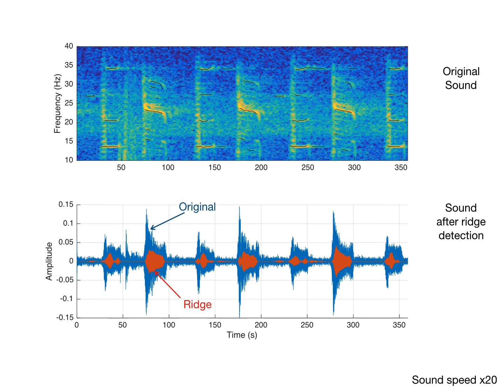Sound reconstruction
Reconstruction of a MPBW series of calls after detection of the tonal units by the ridge detector (Kershenbaum and Roch, 2013; Madhusudhana, 2015).
(1) 00:00-00:20 s: original signal (spectrogram on the top - blue waveform)
(2) 00:21-00:45 s: reconstructed signal (detections = black line on the top - red waveform)